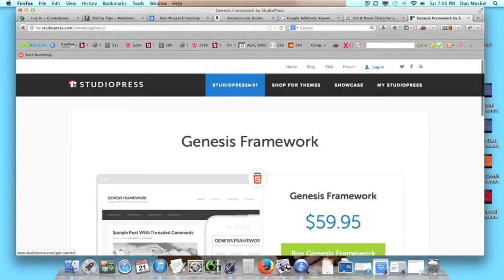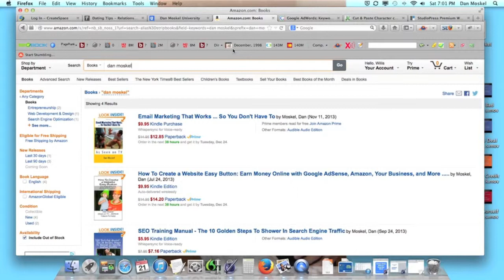WordPress Tutorial - Video Help for Beginners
Check out part 1 of our WordPress tutorial video series. We are going to go step by step through a website makeover, SEO, themes, custom designs, ad placement, web forms, and any question you may have along the way! For more from Dan Moskel sign up for our free newsletter

Grab a copy of Dan Moskel's books at Amazon, iTunes, BarnesandNoble.com including Online Marketing: The Shark Attack, and in audio book: